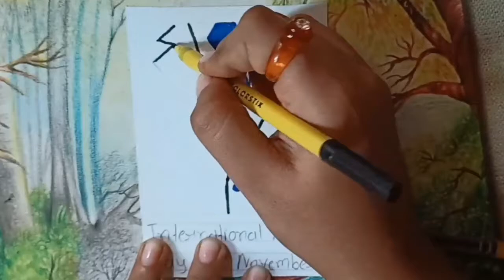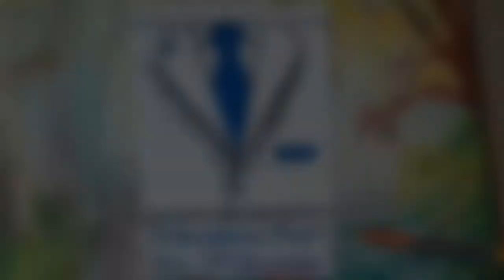Happy International Men's Day | Men's Day drawing easy | International Men's Day 19 November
Namste my all dear friend 🙏

This channel is for art & craft with entertainment.

International Men's Day is a global holiday celebrated annually on November 19 to recognise and celebrate the cultural, political, and socioeconomic achievements of men. The objectives of celebrating an International Men's Day are set out in 'All The Six Pillars of International Men's Day'.